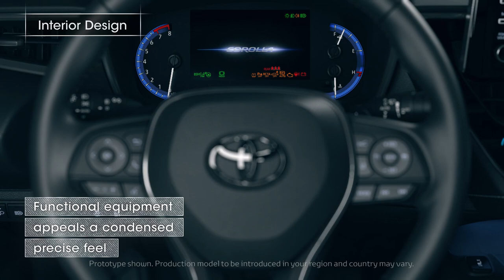New Corolla design movie (Sporty model)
Guangzhou, China, November 16, 2018―Toyota today unveils new sedan models in the Corolla series (known in China as "Corolla" and "Levin") in a world premiere at the Guangzhou International Automobile Exhibition, which opened November 16.